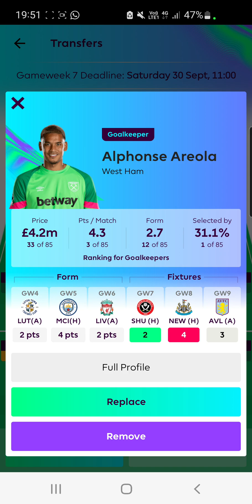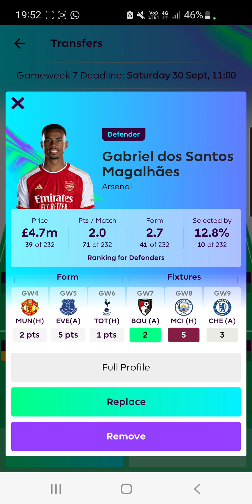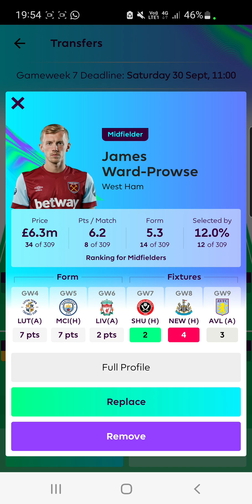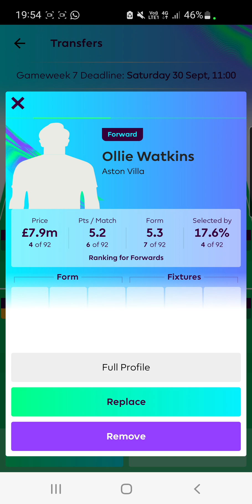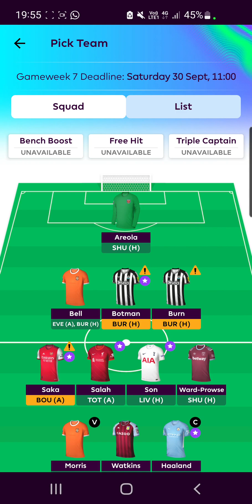🚀⚽️ GAMEWEEK 7 - WILDCARD ACTIVE - FANTASY FOOTBALL TEAM - Squad selection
This is my game week 7 fantasy football team! Some notes 📝 below to help you all:

🔶️ Other goalkeeper alternatives are Flekken / Onana / Sanchez

🔶️ Other defender alternatives are Udogie / Cash / Colwill

🔶️ Other midfielder alternatives are Maddison / Fernandes / Bowen / Diaby

🔶️ Other striker alternatives are Alvarez / Wilson